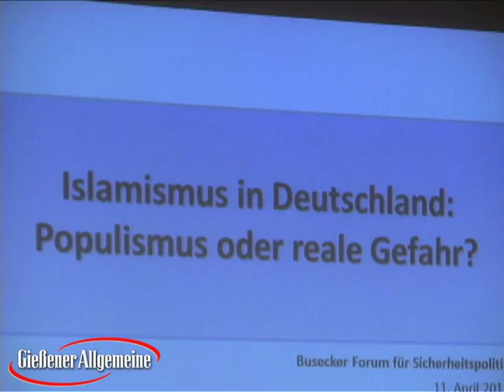Islamismus Thema beim Sicherheitspolitik-Forum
Buseck (ts). Das 23. Busecker Forum für Sicherheitspolitik thematisierte am Donnerstag den Islamismus. Die Sozialwissenschaftlerin Dorothee Dienstbühl sprach im Kulturzentrum vor 100 Zuhörern über Populismus und reale Gefahren.